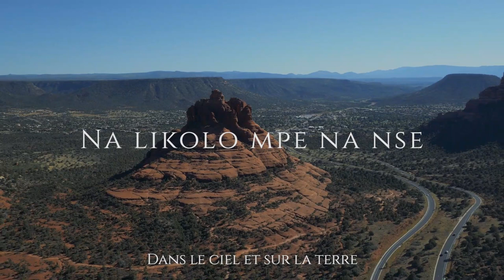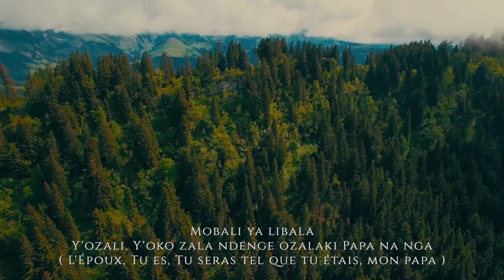O bongwani te - Fidèle Yéhoshoua (Album Live)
Bonjour Frères et Soeurs,
Nous vous présentons le Live « Fidèle Yéhoshoua » pour notre édification à tous.